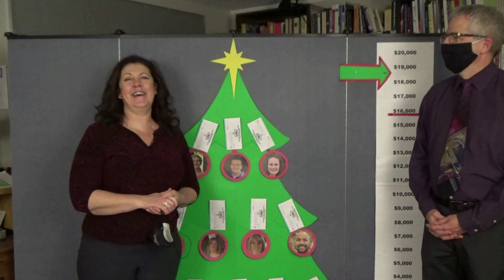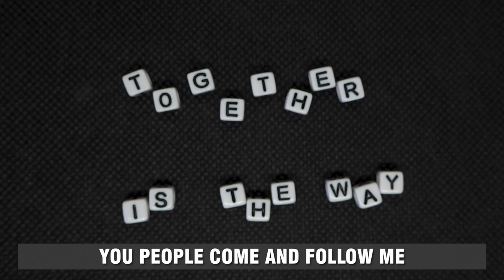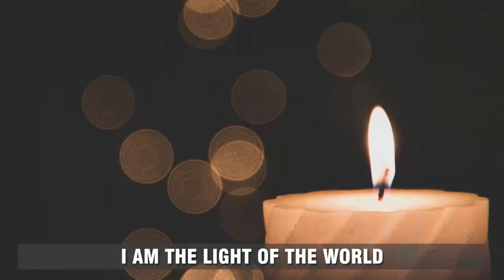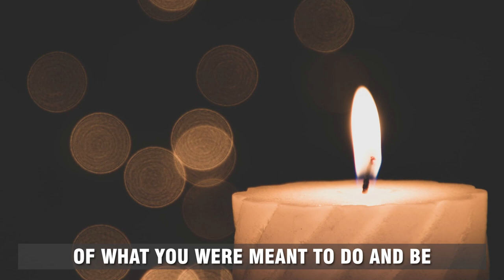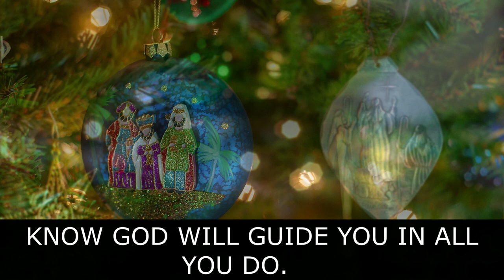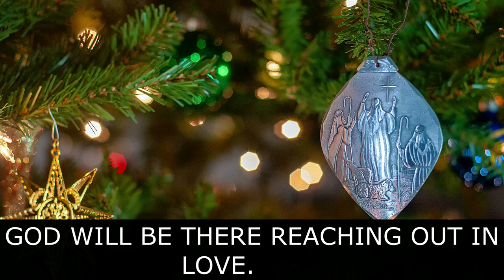December 27, 2020 Sunday Service